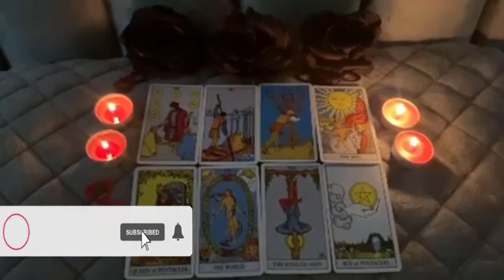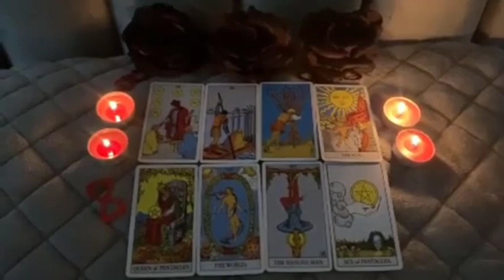VIRGO ❤️‍🔥NOW THAT YOU DONT CARE, THIS HAPPENS VIRGO December 2022 Love Tarot Reading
Virgo Love
Virgo 2022
Virgo today
Virgo December